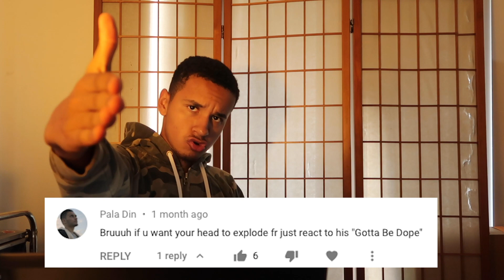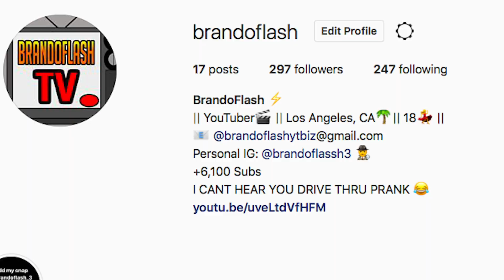WOAH!! R.A. The Rugged Man - Gotta Be Dope (feat. A-F-R-O and DJ Jazzy Jeff) REACTION!!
HE OUTDID HIMSELF AGAIN!!!

Music in order:
Trippie Redd – Dreamer (INSTRUMENTAL) *reprod Mizzy Mauri the Producer